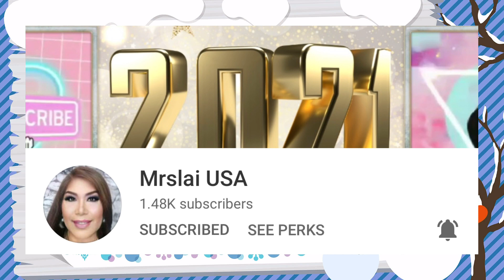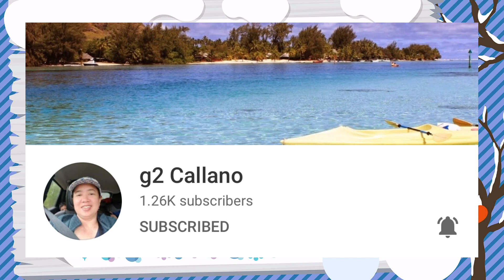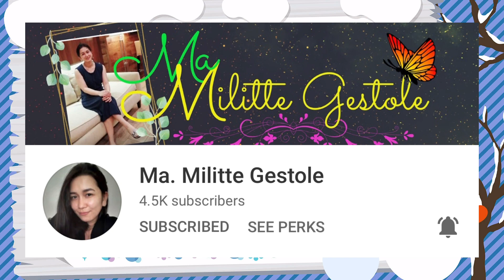Longhorn Steakhouse Mukbang Sunday Lunch